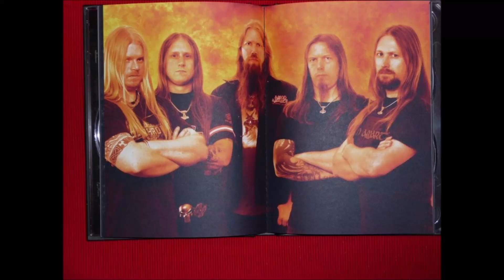Amon Amarth - The Hero (Drum Cover For The First Time)